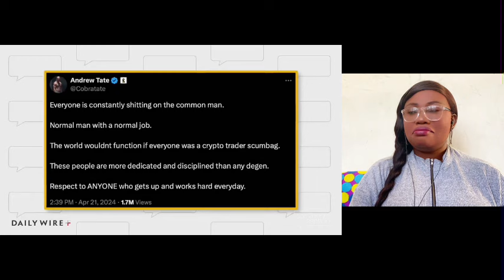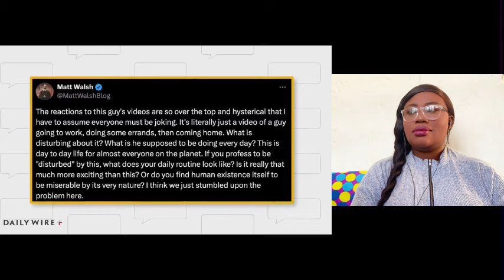Why Does The Internet DESPISE A Normal Happy Life | Brett Cooper